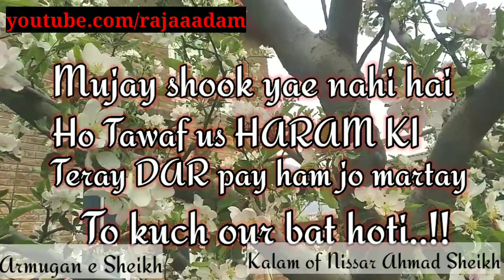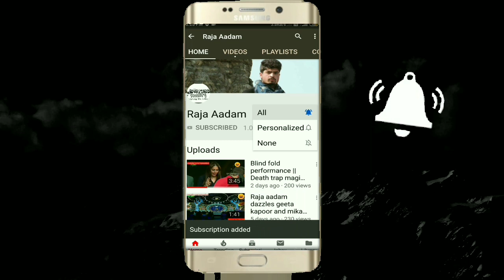TO KUCH OUR BAT HOTI || Episode 1|| Armugan e sheikh || NISSAR AHMAD SHEIKH KALAM || SUFI POETRY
Armugan e Sheikh is the sufi poetry of Late NISSAR AHMAD SHEIKH. Its just a tribute to his work. !!!